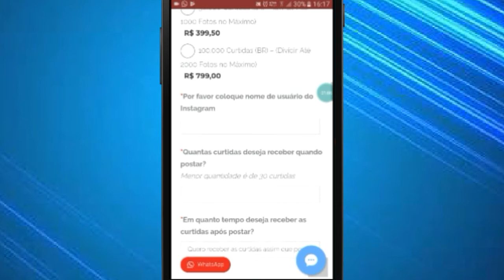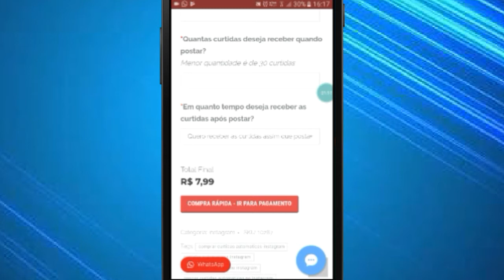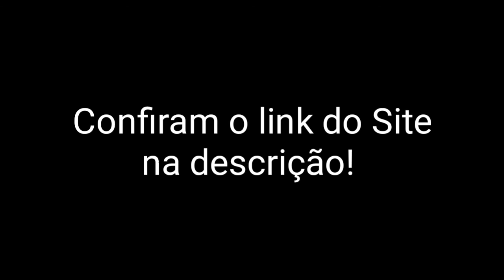Como Aumentar CURTIDAS BRASILEIRAS No INSTAGRAM ATUALIZADO 2018 Melhor Site !!!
para curtidas!

Nesse vídeo eu mostro um ótimo site para conseguir curtidas BRASILEIRAS em fotos no seu Instagram!

Vídeo mostrando como comprar as curtidas !

Emagreça de 5 a 8 kg em 21 dias !

CÓDIGO DF45115

_________ Créditos _________

Créditos/ Músicas do canal!